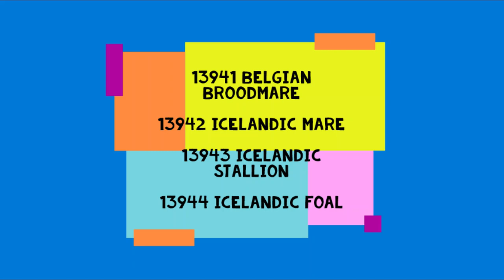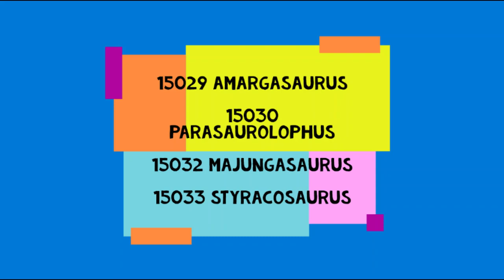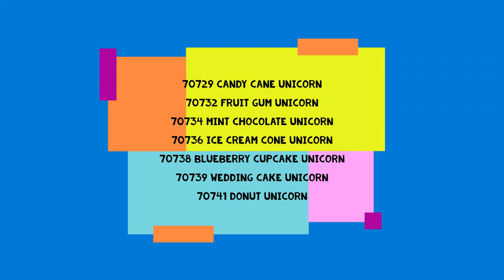SCHLEICH 2022 PRODUCT LIST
Product list of all new 2022 Schleich models, no photos yet! Which ones are you most excited about?